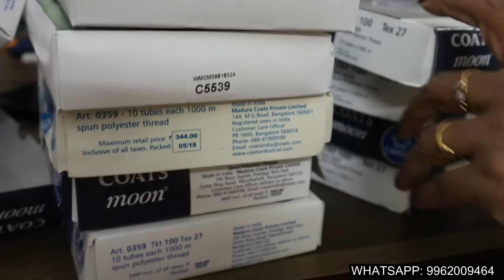Summer Pure Cotton Nighties Feeding Nighty From Direct Wholesale Manufacturer S To 8XL Sizes Online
Rithys Nighties
F-2. block-1, Habitat Apartments,
97, Moovendar Nagar Phase-1, Noombal, Chennai- 600077
stitching Available
3pcs Courier Rs.25 Only

Lachus Lifestyle

Love,
Lakshmi!